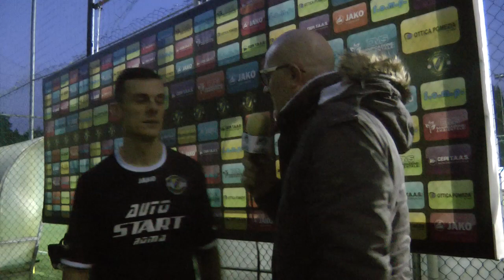Serie D: Nuova Florida vs Littoriana Futsal - interviste